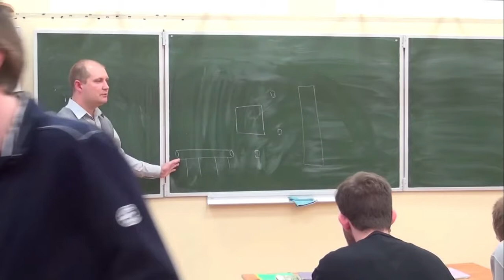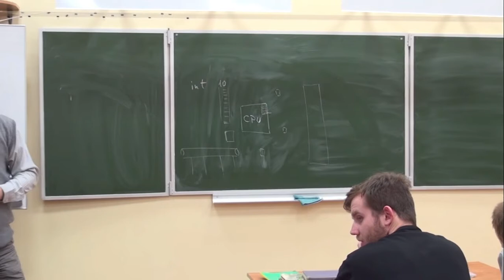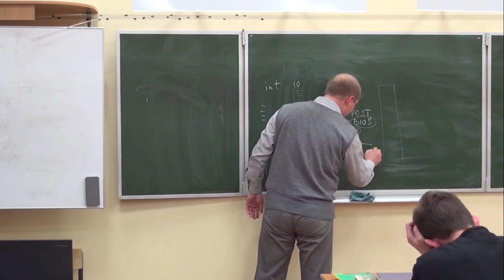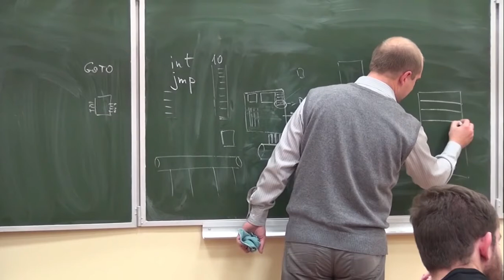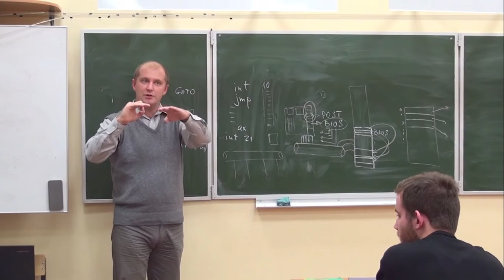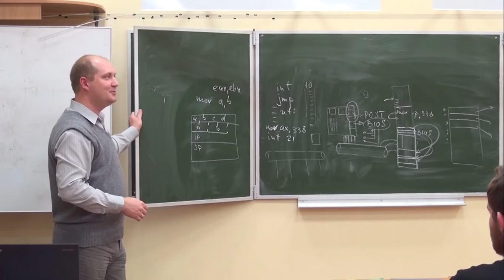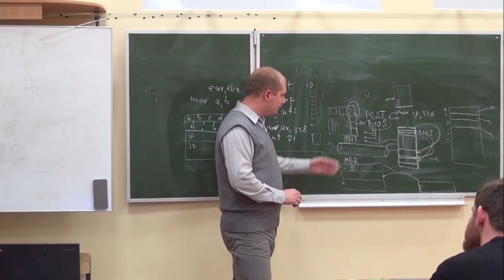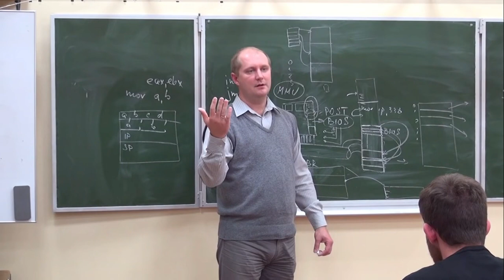Архитектура ЭВМ | Основы Операционных Систем | 02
Архитектура компьютера - набор типов данных, операций и характеристик каждого отдельно взятого уровня. Архитектура описывает общую модель компьютера. Аспекты реализации например, технология, применяемая при реализации памяти не являются частью архитектуры.
Выделяют несколько уровней организации компьютера - компьютерной архитектуры, от двух и более.